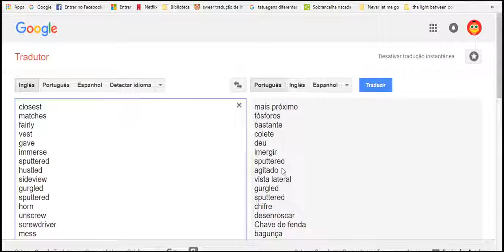try going end comming got 1